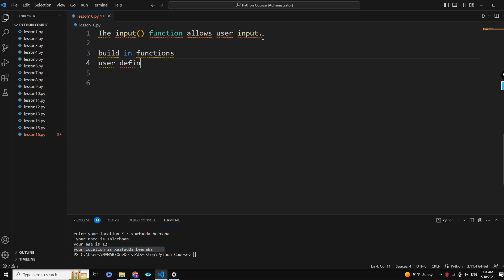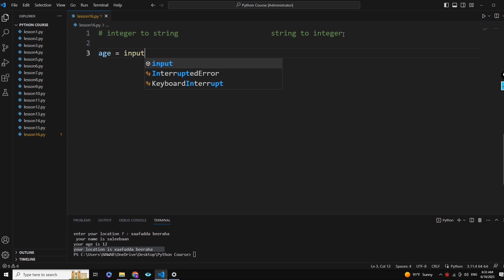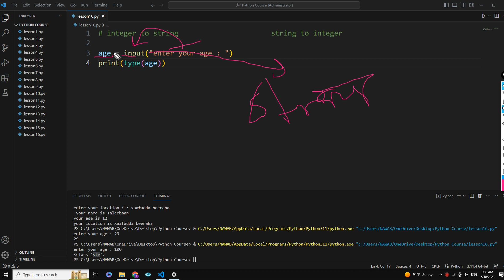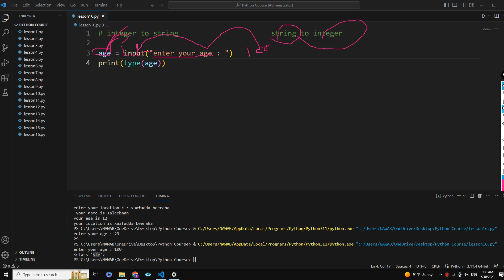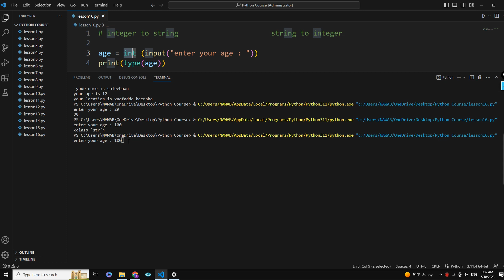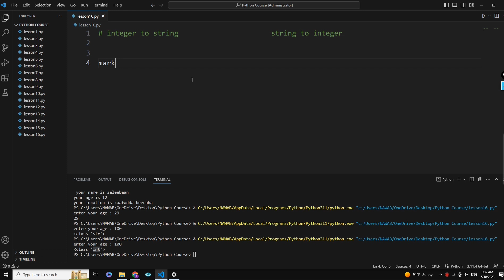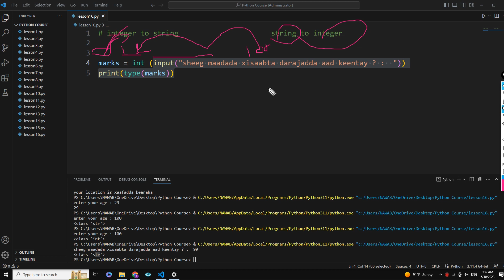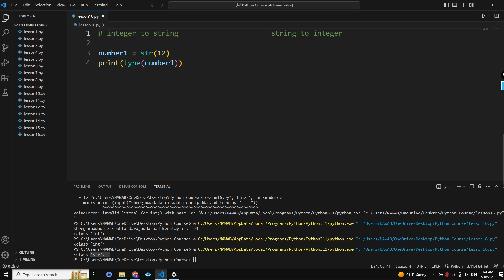Input () function ( Part two )- Python Pro.Language - Afsomali || Abdiaziz